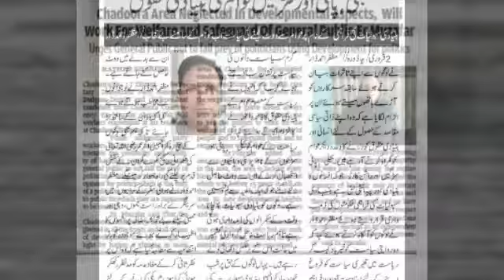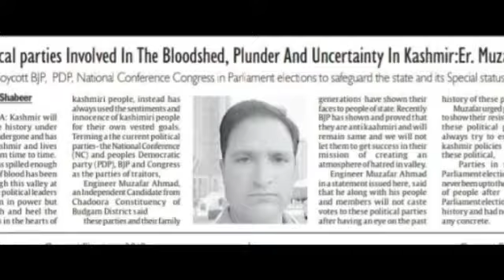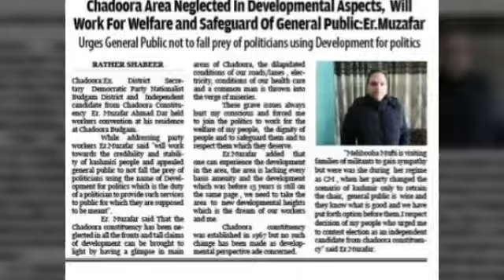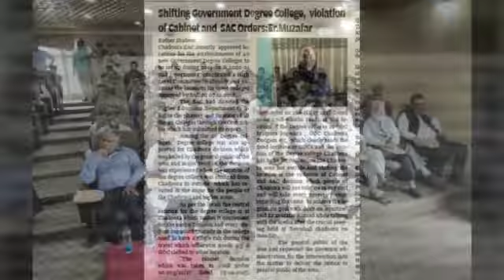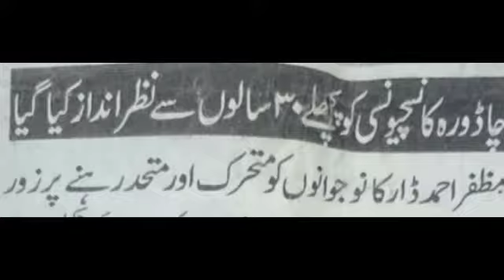With Music Engineer Muzaffar Dar Chadoora, Kashmir (J&K)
Chadoora